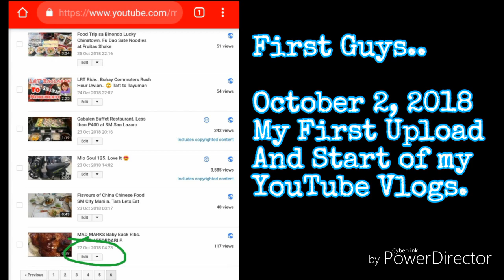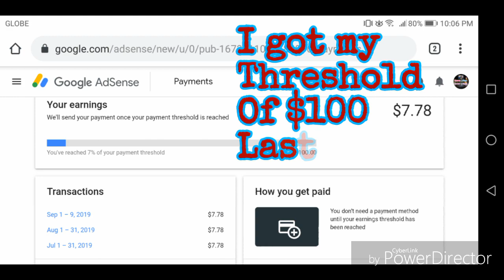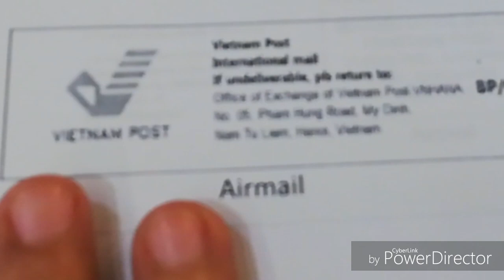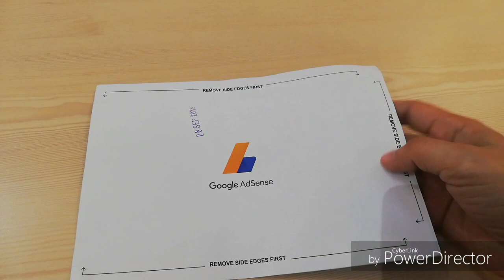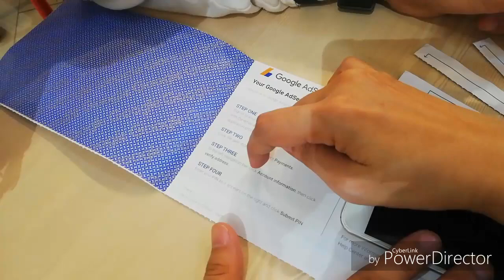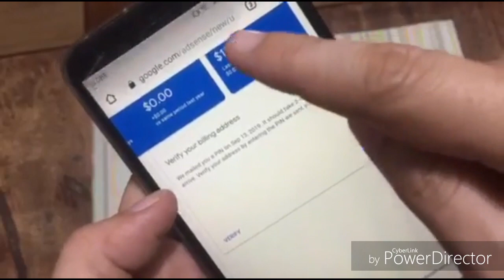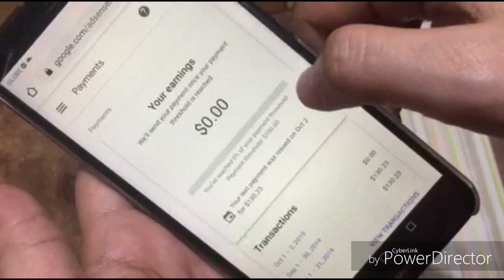Google Adsense Pin Arrived in Two Weeks.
Google Adsense Pin arrived in just 2 weeks.
Finally, So much Happiness.
Happiness Overload.

Desclaimer :
Sharing and to inspire youtubers like me. Thank you for all the support.